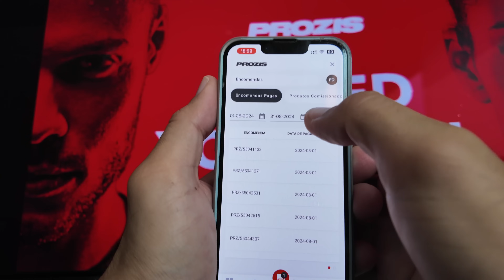FOMOS A CASA DE UM SUBSCRITOR DO CANAL | FARIA DIAS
No meu aniversário sorteamos juntamente com a Prozis 800€ em produtos. Em vez de enviar por correio decidimos levar em mãos ao José Ramos de Odivelas. Parabéns à sua família linda que nos recebeu muito bem 🙏

3% E -10% MEGAONLINE → 🌐 (FARIA10 para -10% monitores de pc, acessórios de pc e tlms. FARIA para -3% em todo o site exceto Apple e promoções)

-1000€ HMMOTOR → 🌐 (NA MAIORIA DOS CARROS)